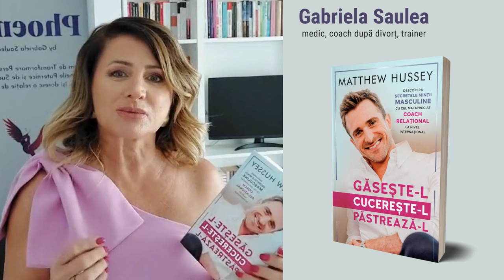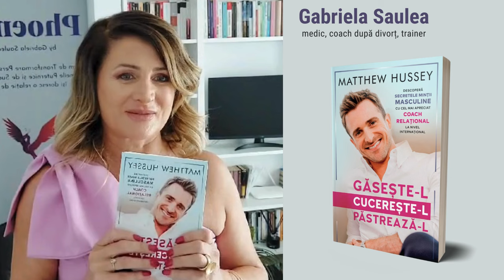Cum găsești partenerul potrivit - Gabriela Saulea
Într-o lume în care conexiunile interumane devin din ce în ce mai complexe, găsirea partenerului potrivit poate părea o provocare demnă de un roman epic. Însă, ca orice călătorie fascinantă, și aceasta începe cu un prim pas.

Dr. Gabriela Saulea (medic, coach după divorț, trainer, fondator Program Phoenix) ne propune să explorăm drumul către o relație echilibrată prin prisma cărții „Găsește-l! Cucerește-l! Păstrează-l!" scrisă de Matthew Hussey.

📖 „Găsește-l! Cucerește-l! Păstrează-l! Descoperă secretele minții masculine ca să ajungi la bărbatul pe care-l vrei și la iubirea pe care o meriți", Matthew Hussey